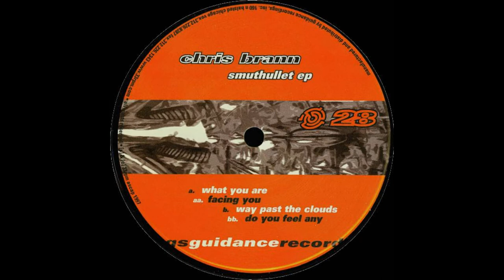Guidance Recordings - 90s Deep House Tribute Mix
A vinyl only tribute mix with all the great records of Chicago's Guidance Recordings.